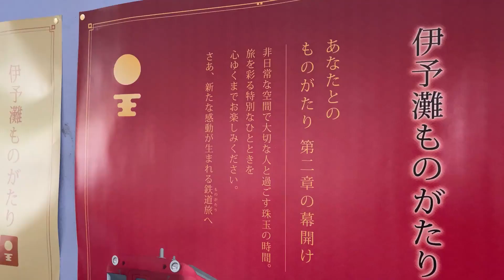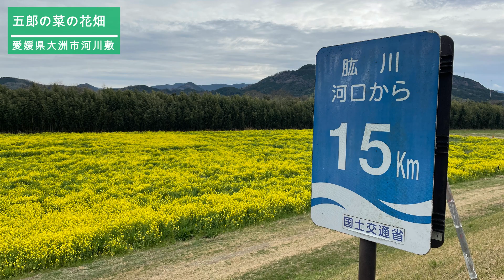【新車両 伊予灘ものがたり】2022年3月21日 運行前の伊予灘ものがたりに偶然出会いました。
愛媛の美しい海沿いを走る観光列車、伊予灘ものがたり。2022年4月に車両を全面リニューアルします。